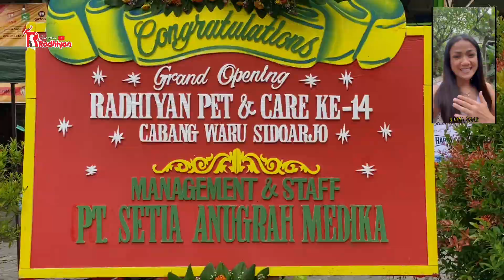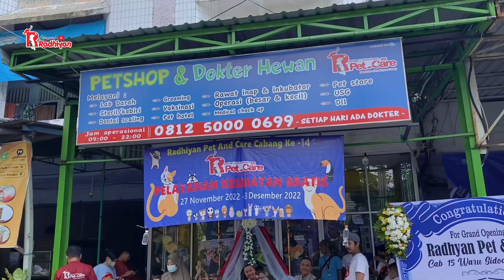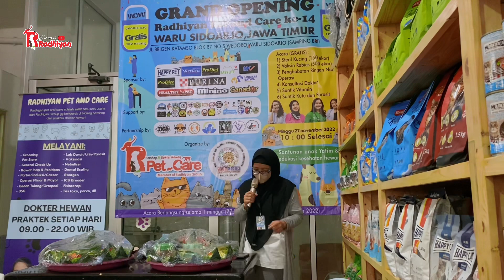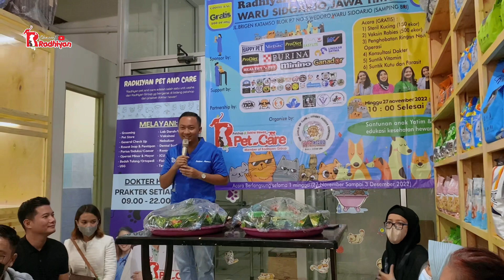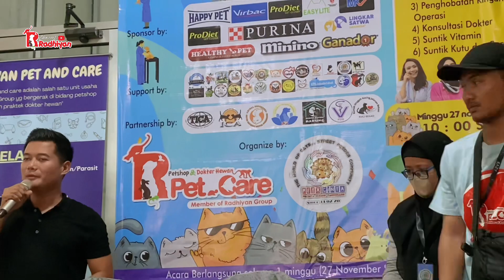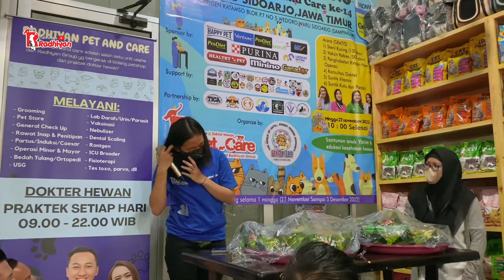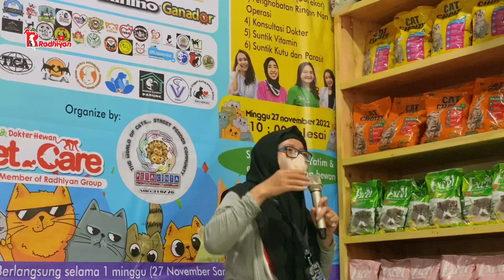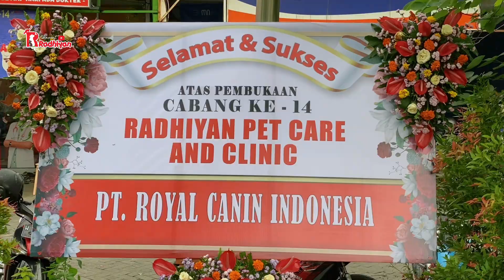Waru, Sidoarjo. Akhirnya Radhiyan Pet & Care hadir disini. Semua berkat doa anda pecinta hewan